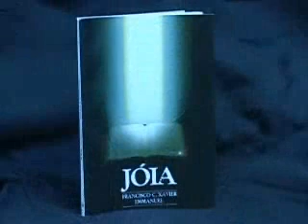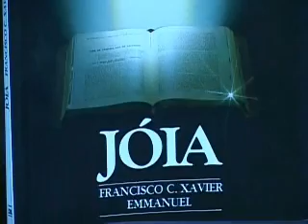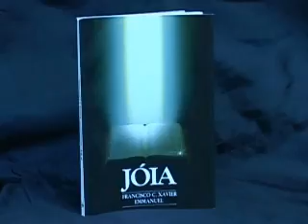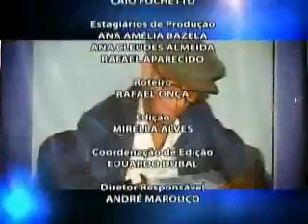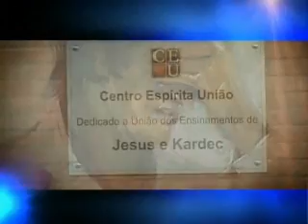Convivência com a 3ª Idade-Parte 2-2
Programa: 116
Tema: Convivência com a 3ª Idade
Apresentação: Nena Galves
Comentários: Luis Rossi,  Roseli Galves e Valquiria Ruis
Programa exibido em: 20/09/2008